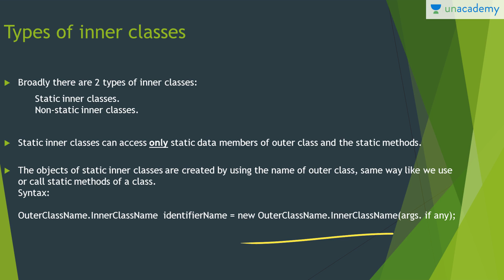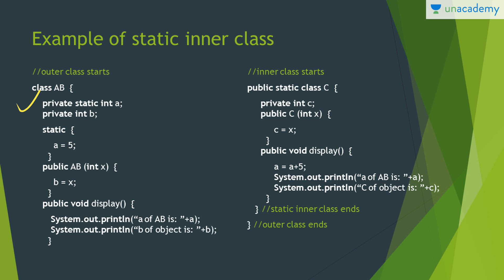Complete Core Java - Static Inner Class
Complete Core Java - Static Inner Class: In this lesson, Utkarsh Srivastava explains about the  Static Inner Classes in Java.  The objective of this course is to help individuals understand and acknowledge the nuances of Java programming language. A programming language that is still relevant after 22 years of existence.

You can watch the full list of courses and start discussions with the educator

For more educational lessons by top educators download the Unacademy Learning App from Android Playstore

You can also make a big difference by teaching! Fill this form to know more